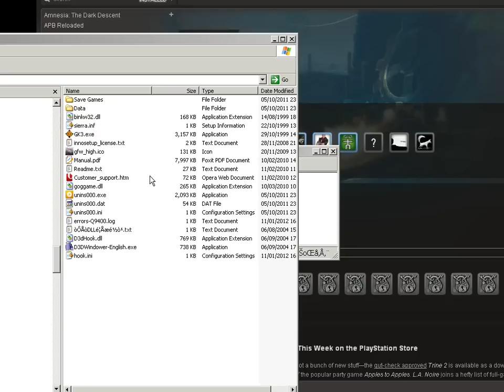Cwown vs Tim Curry 42 - Gabriel Knight 1 & 3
This is cwown 41 - I've uploaded it twice now but it just refuses to appear on my channel even though the video works fine. I don't know what the cause is.

Rymante joins me in what is possibly the worst recording I've ever done ever. If I'm gonna ever record dosbox stuff again, I think I'll stick with fraps. And if I'm ever gonna record Gabriel Knight 3 again, I think I won't. I had to do some funky stuff to save the recording, but on the bad side there's some big out of sync issues during the Gabriel Knight 3 part.